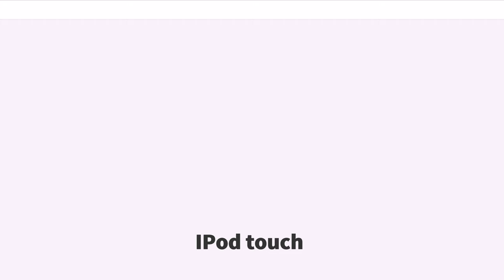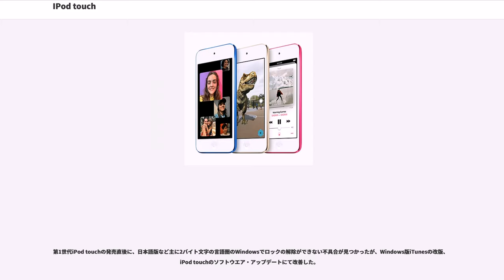IPod touch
iPod touch（アイポッド タッチ）は、アップルが開発・販売する、フラッシュメモリを内蔵したiPodシリーズのポータブルメディアプレーヤーである。

同社が発売する携帯電話端末であるiPhoneと同様、物理的なボタンは極力少なくし、ほとんどの操作は画面にタッチして行うという特徴を持っている。また、一般的なタッチパネルとは異なり、マルチタッチ対応のタッチパネルを使用することにより、単に画面を触るだけではなく、複数の指を画面上で広げたり閉じたりするような操作で、画面に表示している写真などを直感的に拡大・縮小できる。また、どの程度の速度で指を動かしているかを認識し、表示している項目のスクロール速度をコントロールするなど、従来のタッチパネルにない高度な操作を可能としている。

これまでのiPodでできた音楽や動画の再生のみならず、無線LANを通じて内蔵のiTunesでiPod touch単独で楽曲の購入が可能となり、Safariを搭載することによってウェブサイトの閲覧をはじめとするインターネット端末の役割をもつほか、App Storeからダウンロードしたゲームなどアプリケーションの実行機能も搭載されている。モバイルデータ通信以外のiPhoneとの違いはGPSや電子コンパスの有無、バッテリー残量%表示不可(Bluetooth 4.0以降を搭載したバッテリー残量をサポートする機器とペアリングするとウィジェットでバッテリー残量を確認することは可能)、低電力モード使用不可など

初代の販売当初は売り出し方の確信がなく、その後スティーブ・ジョブズが「顧客がゲーム機として確立させてくれた」と語っている。

第6世代iPod（iPod classic）、第3世代iPod nanoと共に2007年9月5日（日本時間9月6日）に発表された。

ラインナップは8GB（34,000円/$299）および16GB（46,000円/$399）。2008年2月5日に32GB（58,800円/$499）のモデルが追加されて3種類。色はブラックのみである。

システム要件はUSB 2.0ポート搭載で、iPod touch 1.1はiTunes 7.6以降、2.0はiTunes 7.7以降、2.1はiTunes 8.0以降がインストールされたMac OS X v10.4.10以降のMacまたはWindows XP SP2以降、Windows VistaおよびWindows 7のパソコン。

発売当初に搭載されていたアプリケーションは、カレンダー・YouTube・時計・計算機の4つ。2008年1月15日（日本時間）出荷分より、メール・マップ・株価・メモ・天気の5つが追加され、それ以前に出荷されたiPodのユーザーは、1月のアップデートとしてアプリケーションをiTunes Storeで購入（2,480円）することで対応した。なお、マップと同時に擬似GPSも追加されたが日本は一部を除き非対応である。また、日本の株価は日経平均株価と円相場以外は表示できない。

2008年7月11日に、iPhone 2.0 Software Update for iPod touch が公開され、2.0にアップデートすることによって、App Storeへの対応、関数電卓、Safariやメールからの画像保存、iTunesのアプリケーションのデザイン変更、連絡先の検索機能強化、日本語入力式独自のテンキー採用、MobileMe対応など新機能を使用することができる。1月のアップデートでのアプリケーションも含まれていて、1,200円でアップデートできる。こちらは7月11日以降出荷分もアップデートが必要である。

2008年9月9日、第2世代iPod touchの登場に伴い、Genius機能の追加された iPod touch 2.1アップデートが公開された。アップデートは、2.0からは無料、1.1からは1,200円。

2009年3月17日、同年夏に提供されるiPhone/iPod touchの最新OSとなる「iPhone OS 3.0」が発表された。iPhoneは無料、iPod touchは9.95ドルでアップデートできる（日本では1200円）。 バージョン3.0にアップデートすることにより、100以上の新機能が追加される。例えば、すべてのアプリ間における文章のコピー&ペースト、メールやメモの横書き、写真・住所録・オーディオファイ...